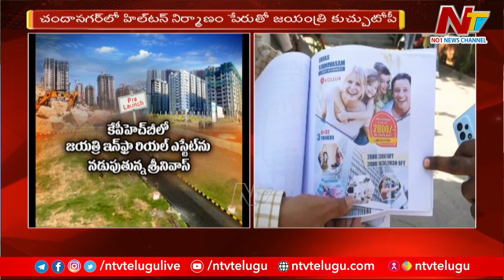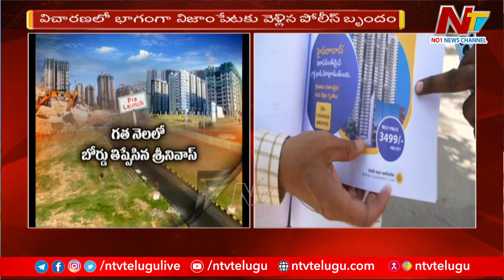ఒక్కొక్కటిగా బయటపడుతున్న జయంత్రి ఎండీ లీలలు l Special Report l NTV